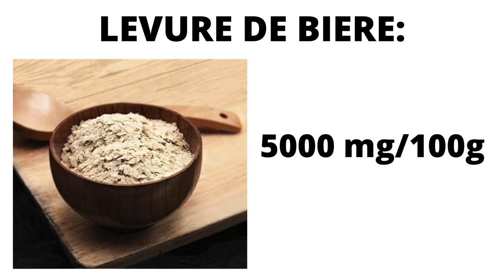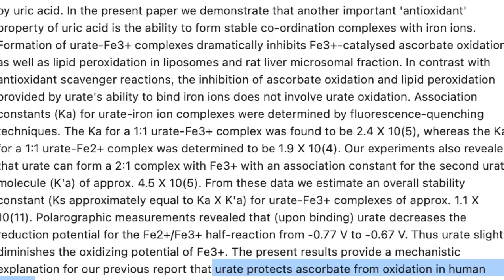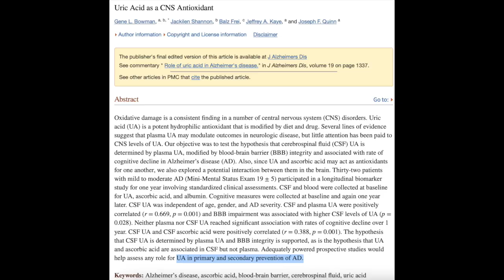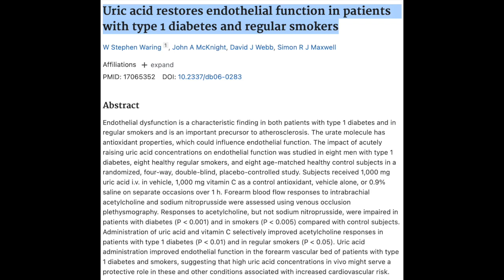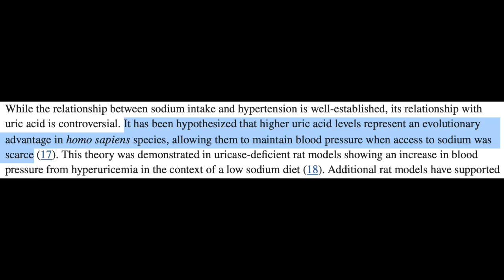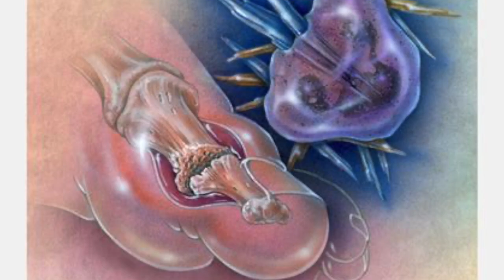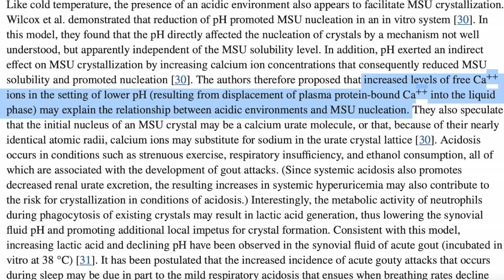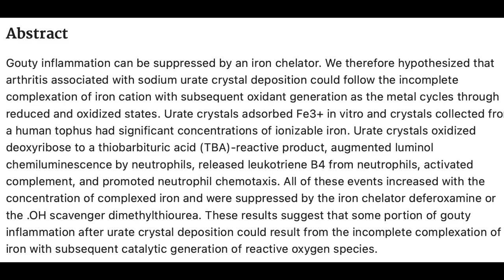L' Acide Urique PROTÈGE votre Cerveau et votre Coeur, il n'est PAS la cause de la Goutte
L' Acide Urique n'est PAS la cause de la Goutte, il PROTÈGE votre cerveau et votre Coeur. Déroulez le menu pour plus d'infos ⬇️

Rejoignez mon PROGRAMME D'ACCOMPAGNEMENT COMPLET pour vous débarrasser de vos problèmes digestifs: Gastrite, gastroparésie, RGO, dysbiose, candidose, SIBO, intestin irritable, intestin poreux, rectocolite, etc:

Pour réserver une CONSULTATION de naturopathie pour des problèmes digestifs tels que Gastrite, gastroparésie, RGO, dysbiose, candidose, SIBO, intestin irritable, intestin poreux, rectocolite, etc,

Retrouvez tous mes articles sur la santé au naturel sur mon blog

Je suis naturopathe spécialisée dans la santé du système digestif mais pas que! Le principe de la naturopathie est que l'on prend en compte le corps dans son ensemble pour le ramener à la santé.